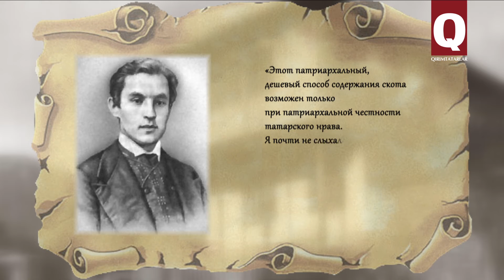Крымские татары издавна славятся своей честностью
Крымские татары издавна славятся своей честностью. Эту черту характера наших предков отмечали такие историки и путешественники, как Иоганн Тунманн, Густав Радде, Евгений Марков… «И не было примера, чтобы за татарином пропала когда-нибудь копейка… Удивительно честный народ!», — цитировал жителя Крыма, не крымского татарина, в своей книге «Крым и горные татары» писатель и краевед Семен Васюков, посетивший полуостров в начале ХХ века.